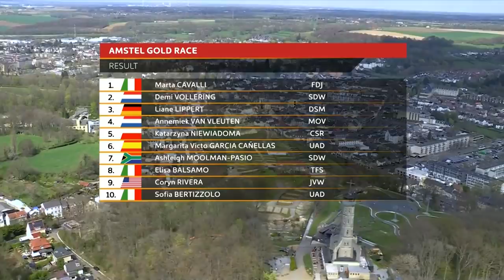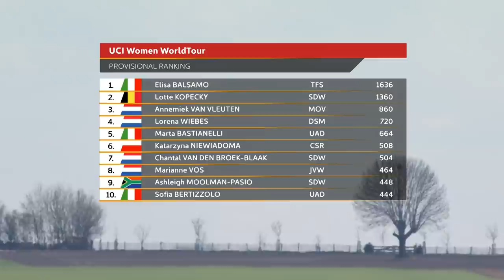Amstel Gold 2022 Donne Elite Highlights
Questa gara di un giorno che si svolge nella provincia collinare del Limburgo è la più grande e prestigiosa gara ciclistica dei Paesi Bassi. Un percorso tortuoso di 250 km  da Maastricht a Valkenburg con 17 salite spaccagambe. Gli strappi tra queste salite sono brevi, dando ai corridori nessuna tregua e rendendo la gara incredibilmente impegnativa.